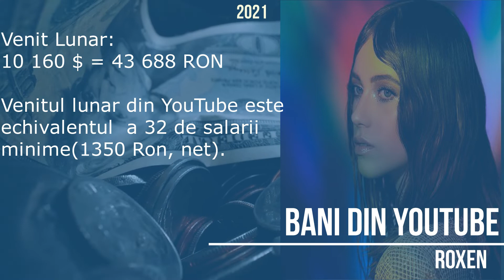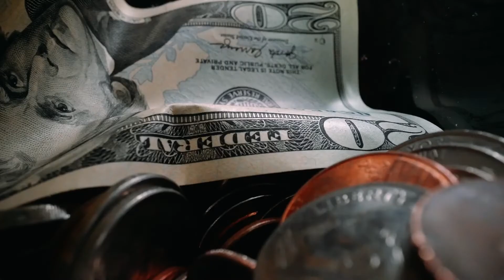Cati bani face Roxen din youtube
Vizioneaza cu atentie videoclipurile recente pentru a fi primul care observa codul de reincarcare telefonica din urmaroarele retele : Orange, Telekom si Vodafone.
Toate sumele sunt aproximate.